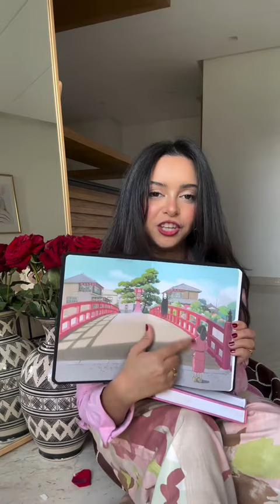المغاربة عالم آخر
zoubir hilal
 fayssal vlog
 taha essou
 abdellah zerrouk
 بعقلي
 zoz vlogs
 yassine kaneb
 soufiane barcelona
 harchi vlogs
 achraf vlogs
 hamada chroukate
 اسماء بيوتي
 sari cool
 aya bichri
 aya frgu
 ikgham dgh
 hiba dgh
 beauty with asma
 manwela cherkaoui
sara asteri
 asmaa channel
 khawla tayeb
 salma fadil
 salmita_corita
 sanae slaaay
 fati yass
 ikbal el kadiri
 imane chraibi
 fati att
 aflam 9asira
 assia warrak tv
 arabic eyebrows
 Familya فاميليا
A
Hatim Ammor
AnoGhan
Mohammed El-Arabi Serghini
Hassan Arsmouk
Fayçal Azizi
Henry Azra
B
Oussama Belhcen
Habib Belk
Hamid Bouchnak
C
Ahmed Chawki
Cheb (musician)
D
Douzi
E
Younes Elamine
H
Hassan Hakmoun
I
Khalid Izri
J
Jedwan
K
Cheb Kader
Hamid El Kasri
L
Saad Lamjarred
M
Ammouri Mbarek
Omar Metioui
N
Nassi (singer)
O
Mimoun El Oujdi
R
Mohamed Rouicha
S
Aziz Sahmaoui
Said Senhaji
Ahmed Soultan
Abdelaziz Stati
Mr Sufian
V
Vigon (artist)